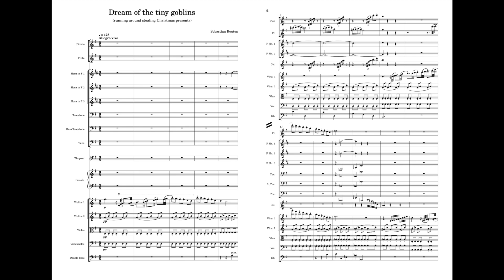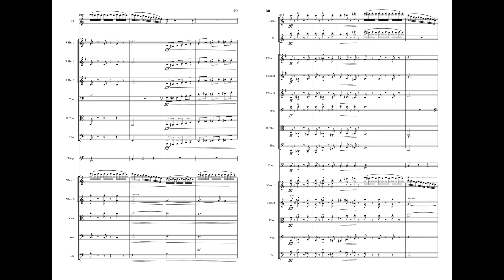Dream of the tiny goblins (running around stealing Christmas presents)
This is a kind of overture to I don't know what kind of opera. Lots of fun to write!

On this channel I share favourites of my own compositions. If you know someone you think would appreciate this video, I'd be happy if you could share it with them.